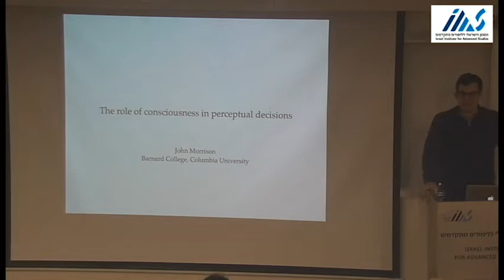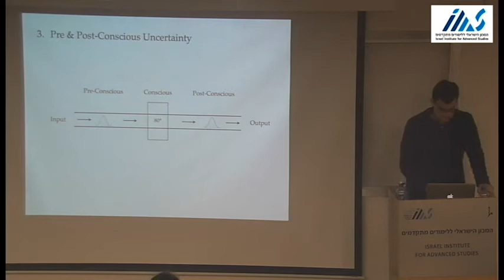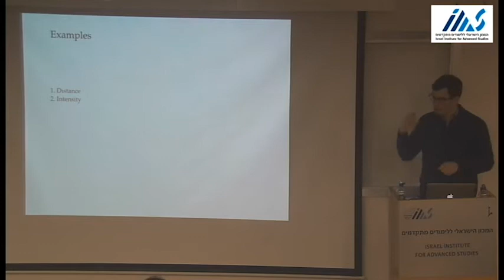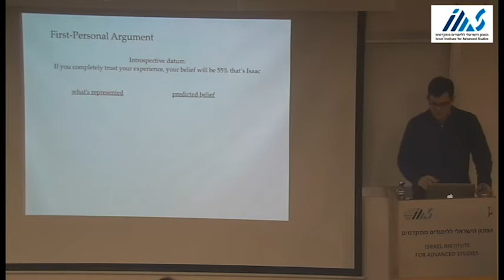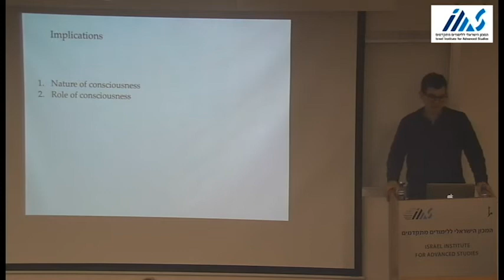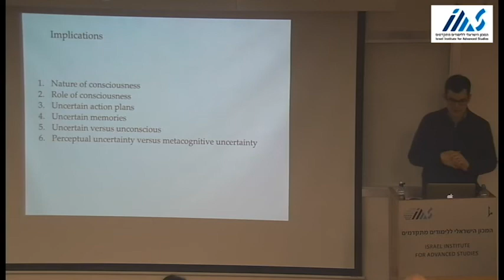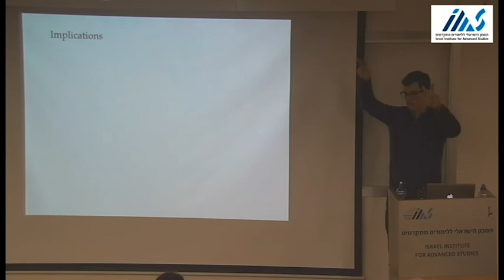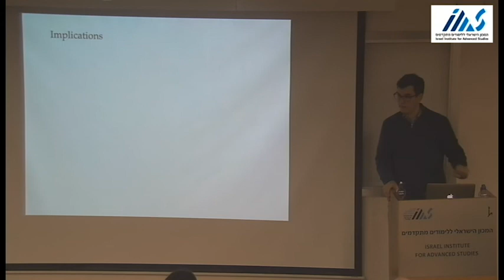The Role of Consciousness in Perpetual Decision by John Morrison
Deconstructing and Reconstructing Consciousness: The Role of Consciousness in Perpetual Decision by John Morrison